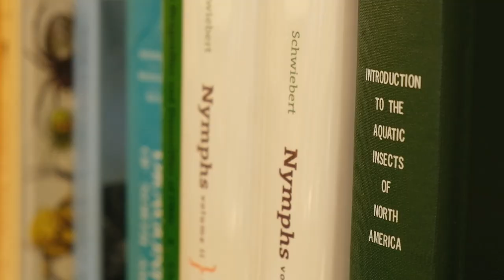The Semester at Stone Lab Experience